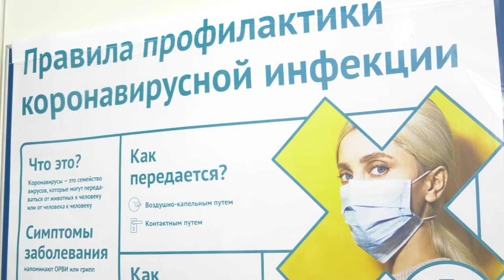Зачем сдавать тест на антитела к коронавирусу?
По статистике, у 40% заражённых коронавирусом либо нет никаких симптомов, либо они болеют COVID-19 в лёгкой форме. Многие могут и не догадываться, что перенесли заболевание на ногах. Выяснить это помогут тесты на антитела к SARS-CoV-2.